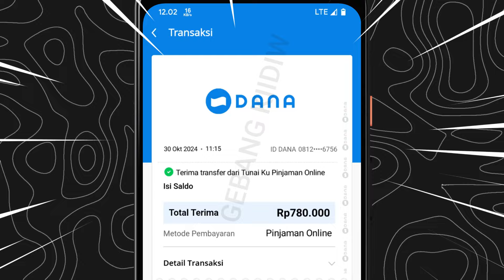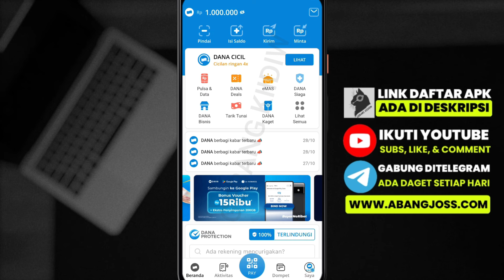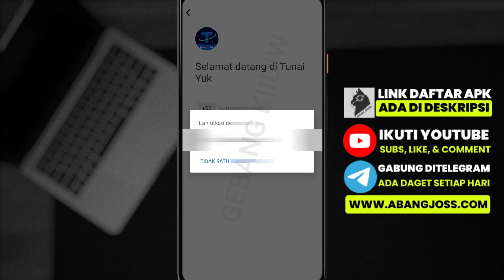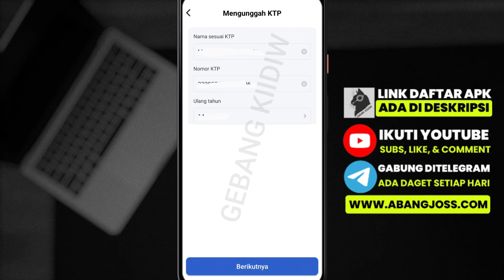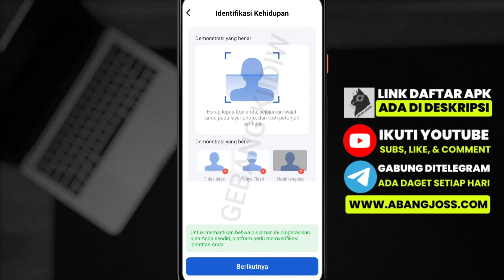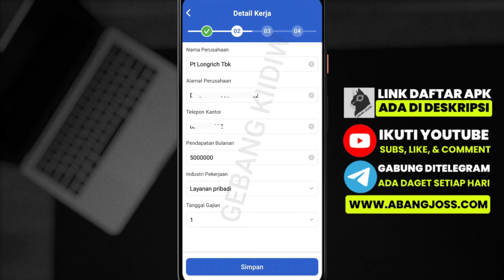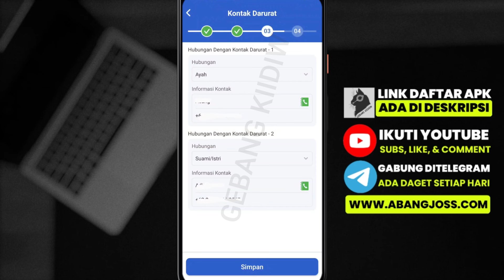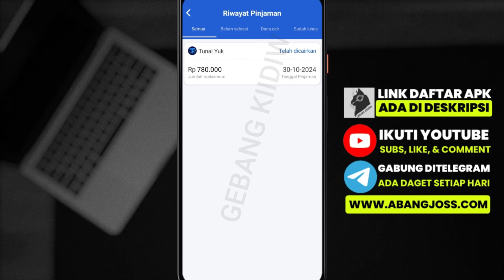Pinjol Ilegal Aman Galbay 2024 Tanpa Slik Ojk - Pinjol Mudah Cair - Pinjol Cair Ke Dana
PENCAIRAN KE E-WALLET
✅ DANA : Pilih bank Permata : Kode Awal 8528 - Lanjutkan dengan nomor Dana kalian
✅ GOPAY : Pilih bank Permata : Kode Awal 898 - Lanjutkan dengan nomor Gopay kalian
✅ OVO : Pilih bank CIMB NIAGA : Kode awal 8099 - Lanjutkan dengan nomor Ovo kalian